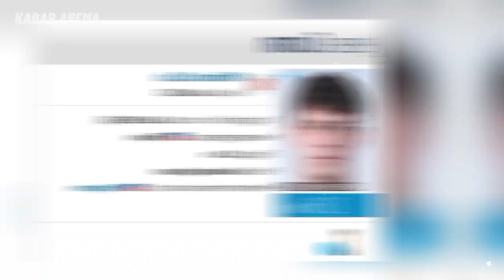KIPER BABAK BELUR!! Ini Keistimewaan Charles Raphael! Aremania Sarankan Rekrut Jesse Curran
Berita Arema FC hari ini, Lagi Berburu Pemain Asing Terakhir, Aremania Kasih Saran Winger Murah Timnas Filipina. Jelang Kompetisi 2023/2024, Arema FC Gelar Doa Bersama. Inilah Keistimewaan Pemain Asing Baru Arema FC Charles Raphael